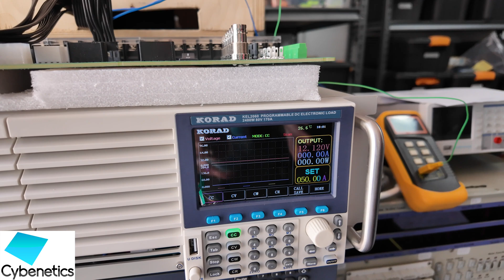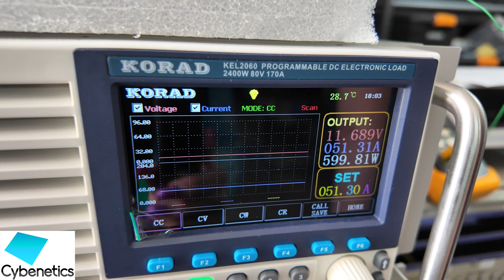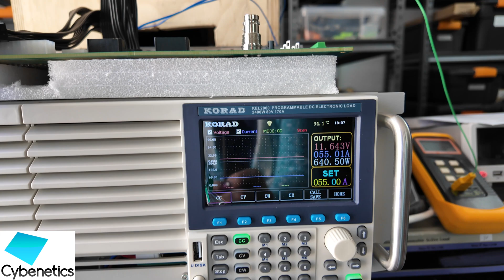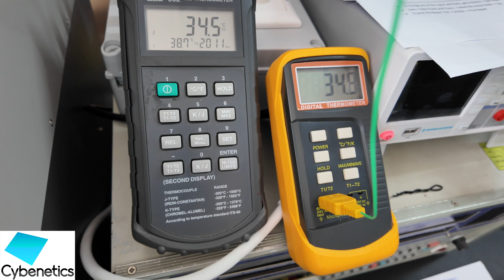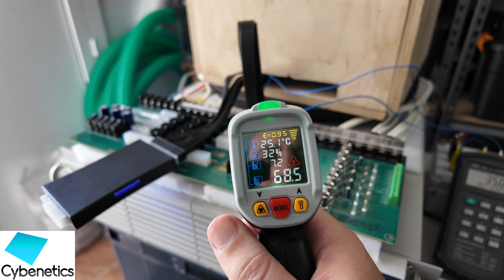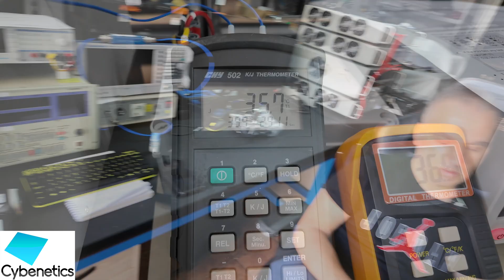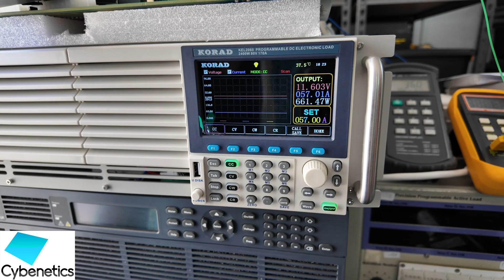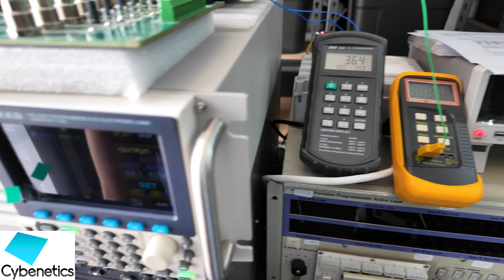Applying 660W on Corsair's 12V-2x6 & Micro-Fit Connectors...